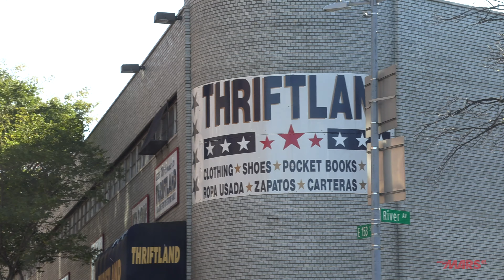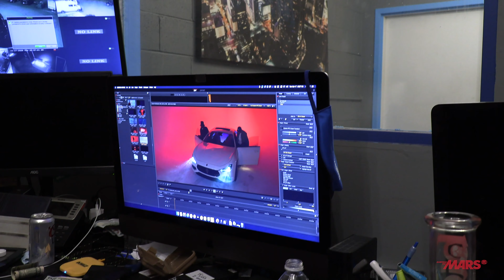Monday Night RAW Footage : Testing out the Canon XA50.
Took the Canon XA50 Camera for a spin, and immediately felt like I found the camera that'll help document the face pace movie I call life.

Shoutout